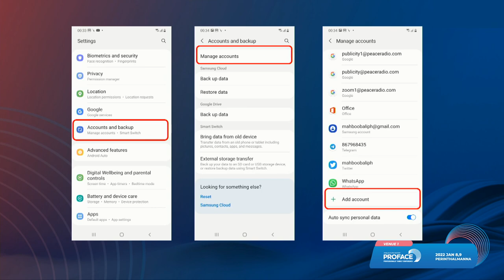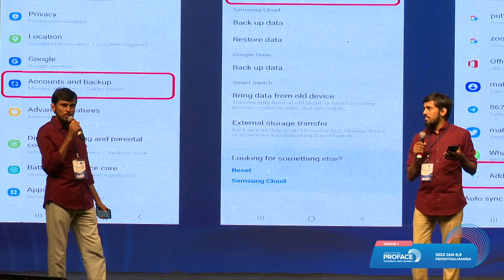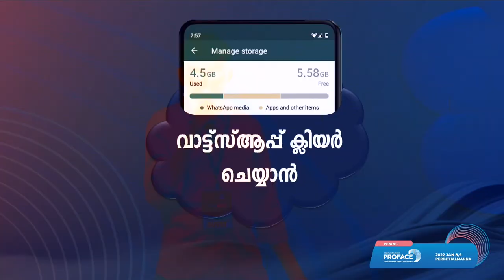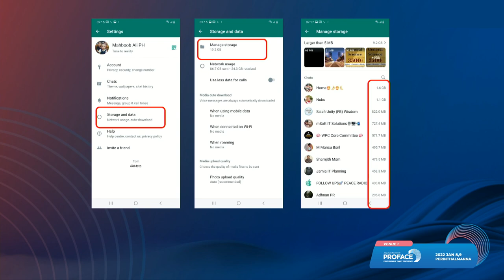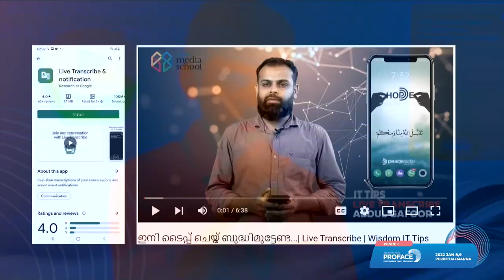Tech Tips | ഐടി പരിഹാരങ്ങൾ | Mahboob Ali PH & Mansoor Ali PH